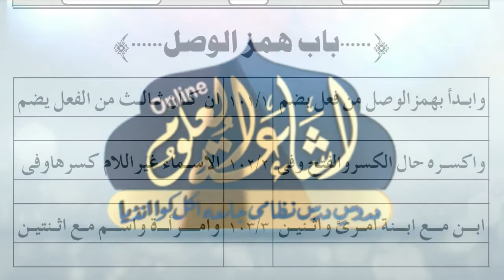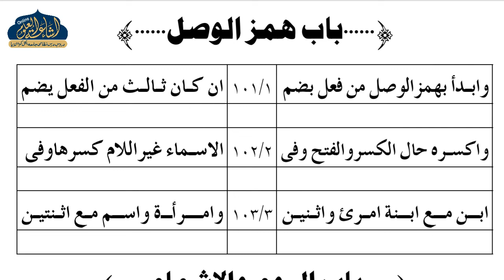MUQADDAMATUL JAZRI 94 | ARABIC 4 | QARI HUSAIN AHMAD SAHAB | ISHAATUL ULOOM ONLINE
المقدمة الجزرية
درس 94
الصف الرابع
قاري حسين احمد صاحب معروفي